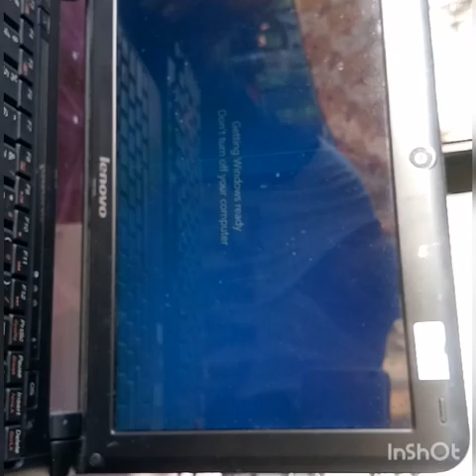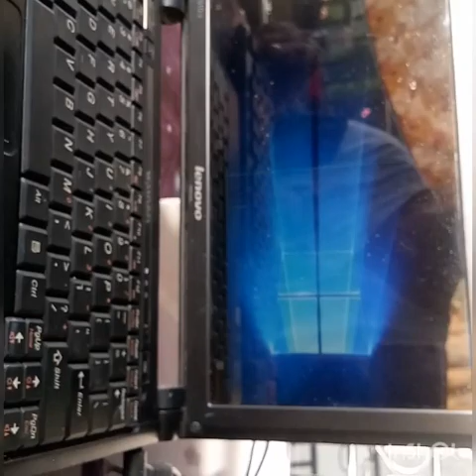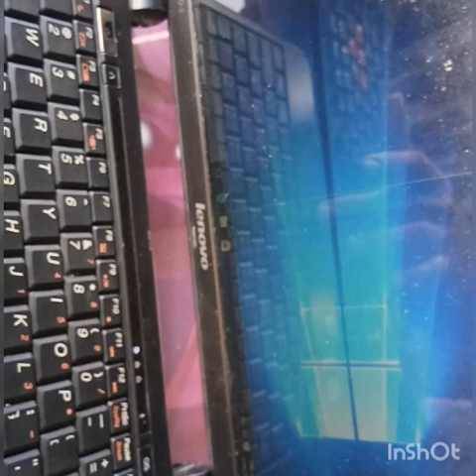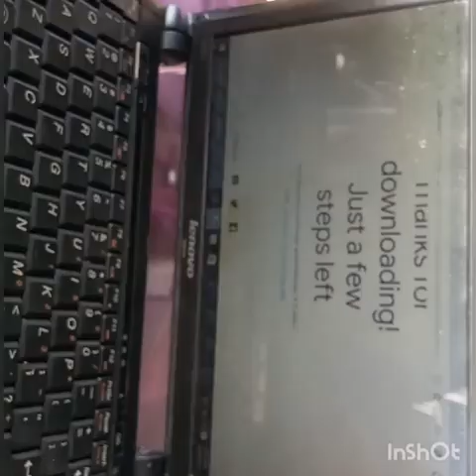HOW TO REPAIR LAPTOP N WALANG POWER ..MATAGAL NA STOCK...???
HOW TO REPAIR  LAPTOP NA WALANG POWER...LEARN HOW TO FIX DEADSET LAPTOP